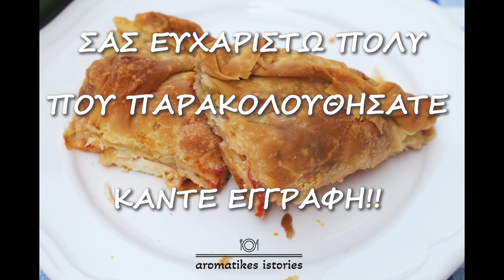κοτόπιτα με φρέσκια ντομάτα & χωριάτικο κρατσανιστό χειροποίητο φύλλο#aromatikesistories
Τέτοια κοτόπιτα με φρέσκια ντομάτα δεν έχετε ξαναφάει. Δεν είναι μαμαδίστικη είναι γιαγιαδίστικη και φέρω με μεγάλη υπερηφάνεια τον τίτλο της γιαγιάς. Μιας γιαγιάς από ένα χωριό της Ηπείρου ή του Πηλίου ή κάπου μικρού χωριού από τη Στερεά? Εγώ βέβαια από το Αδάμ κατάγομαι και το αναφέρω με μεγάλη χαρά!

ΚΟΤΟΠΙΤΑ ΜΕ ΦΡΕΣΚΙΑ ΝΤΟΜΑΤΑ ΚΑΙ ΧΩΡΙΑΤΙΚΟ ΧΕΙΡΟΠΟΙΗΤΟ ΦΥΛΛΟ. CHICKENPIE WITH FRESH TOMATOES AND HOMEMADE TRADITIONAL PHYLLO.
Για ένα ταψί με διάμετρο 30εκ
500γρ αλεύρι ΓΟΧ
250γρ ζωμός από το βράσιμο του κοτόπουλου
3 κουταλιές ελαιόλαδο
1 κουταλιά ξίδι
αλάτι
250γρ βρασμένο στήθος κοτόπουλου, για το βράσιμο χρειάστηκα 1 στήθος με το κόκαλό του, 1 φλιτζάνι νερό, 1 δαφνόφυλλο και λίγο αλάτι
3 ώριμες ντομάτες
150γρ γραβιέρα
2 αβγά
2 κουταλιές βρώμη
μαύρο πιπέρι
αλάτι
για το άλειμμα των φύλλων 1 φλιτζάνι περίπου ελαιόλαδο
Ετοιμάζω πρώτα το κοτόπουλο:
Βράζω το στήθος με το νερό, το δαφνόφυλλο και λίγο αλάτι για περίπου 25’. Αφήνω να κρυώσει, το ξεκοκαλίζω και το κόβω σε μικρά κομματάκια
Κοσκινίζω καλά το αλεύρι, κάνω λακκούβα και βάζω το αλάτι, το ελαιόλαδο, το ξίδι και το ζωμό και αρχίζω να ζυμώνω. Μετά από 5΄και αφού έχει ομογενοποιηθεί η ζύμη και είναι μαλακή και ελαστική, τη ζυγίζω και τη χωρίζω σε 5 κομμάτια. Το ένα κομμάτι περίπου 200γρ, θα είναι μεγαλύτερο για να βγαίνει έξω από το ταψί και να σχηματίσει ωραίο κόθορο. Τα άλλα 4 κομμάτια ζυγίζουν περίπου από 150γρ το καθένα.
Λαδώνω το ταψάκι, ακουμπώ πάνω τα κομμάτια της ζύμης τα σκεπάζω και θα τα αφήσω να δουλέψει η γλουτένη, όση ώρα ετοιμάζω τη γέμιση.
Κόβω τα κοτσάνια από τις ντομάτες, τις ξεφλουδίζω, τις κόβω κομματάκια και τις αφήνω να στραγγίσουν μέσα σε ένα σουρωτήρι. Τρίβω τη γραβιέρα. Ανακατεύω τα αβγά, προσθέτω το κοτόπουλο, τη γραβιέρα και τη βρώμη. Τρίβω αρκετό μαύρο πιπέρι και αν χρειάζεται και λίγο αλάτι.
Προθερμαίνω το φούρνο στους 200ο  στις αντιστάσεις.
Ανοίγω το 1ο και μεγαλύτερο φύλλο αλευρώνοντας το κάθε τόσο και το απλώνω πάνω στο ταψί φροντίζοντας οι άκρες του να προεξέχουν. Αλείφω καλά με ελαιόλαδο.
Σκορπάω πάνω του γέμιση.
Ανοίγω το 2ο, 3ο και 4ο φύλλο ακολουθώντας την ίδια διαδικασία.
Ανοίγω και το τελευταίο φύλλο λαδώνω και με τις άκρες του πρώτου φύλλου σχηματίζω μία γενναία άκρη – κόθορο.
Ψήνω για 40 λεπτά.